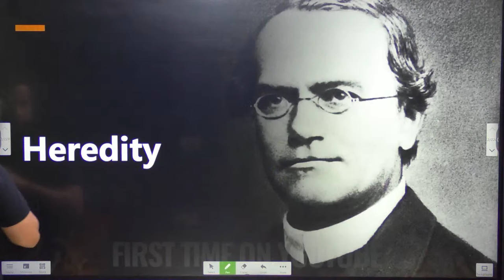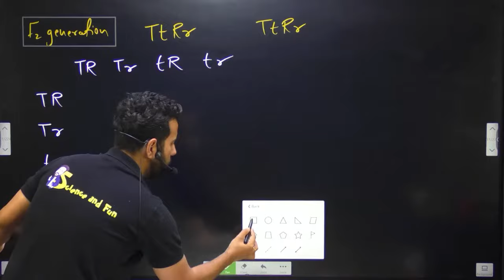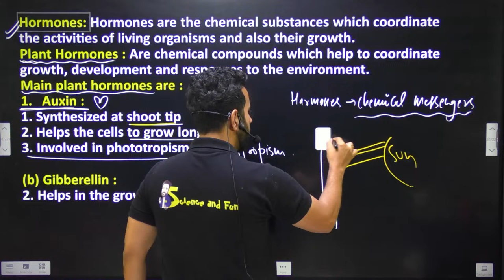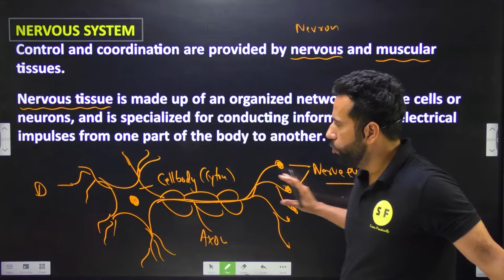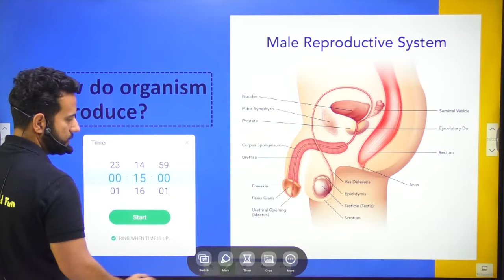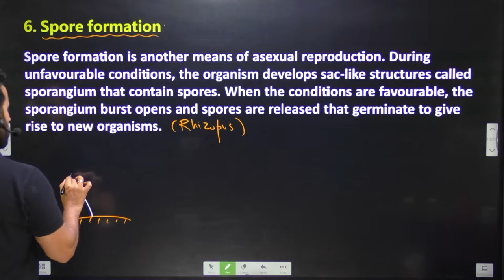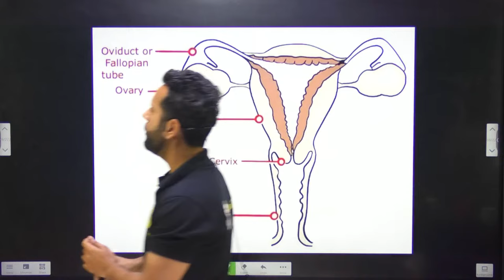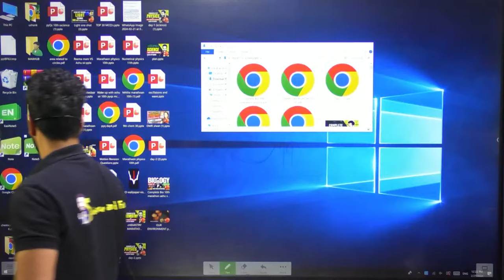Complete Biology Class 10th with Ashu Sir | First time on Youtube | Science Board Exam 2023-24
Thanks ❤️Thanks ❤️